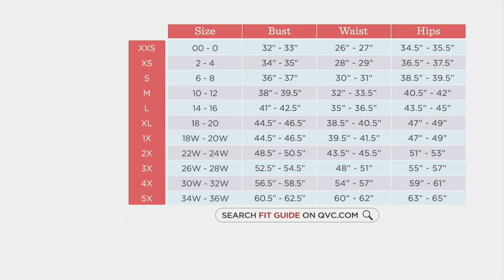Laurie Felt Silky Denim Pull-On Baby Bell Jeans on QVC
Laurie Felt Silky Denim Pull-On Baby Bell Jeans